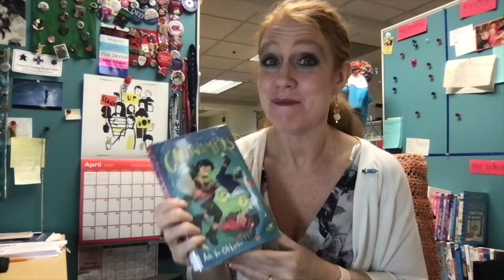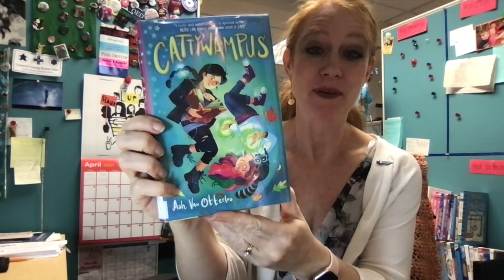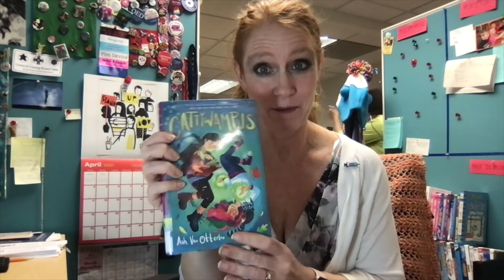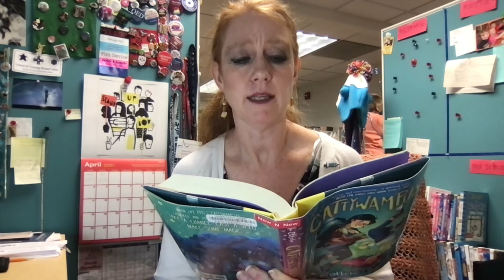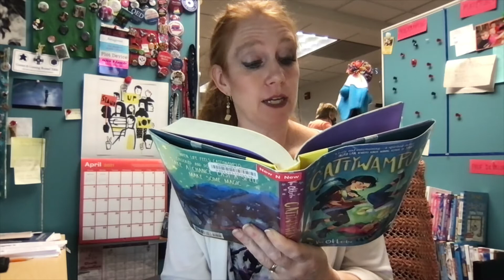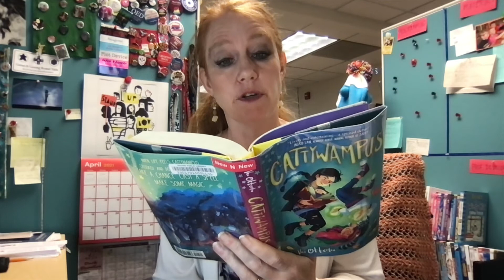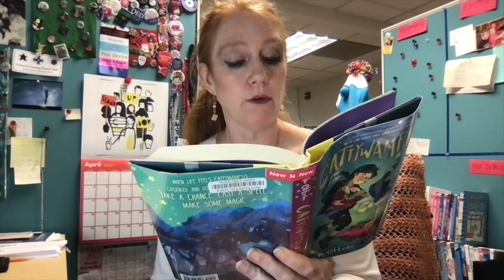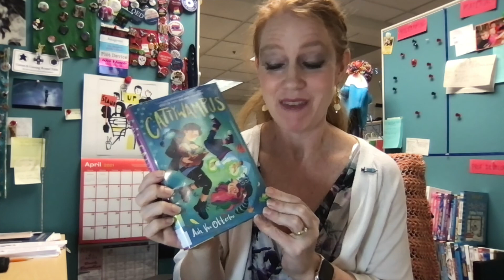First Chapter Friday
Miss Carrie reads from "Cattywampus" by Ash Van Otterloo.